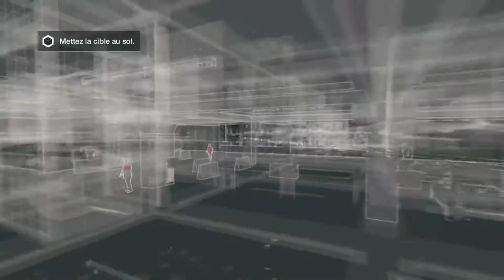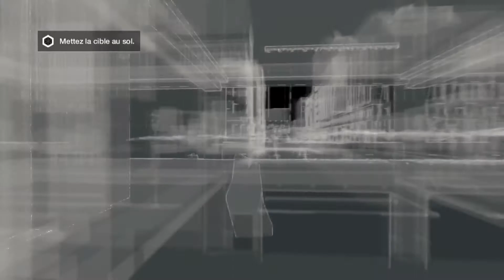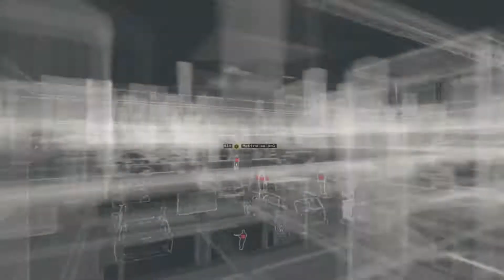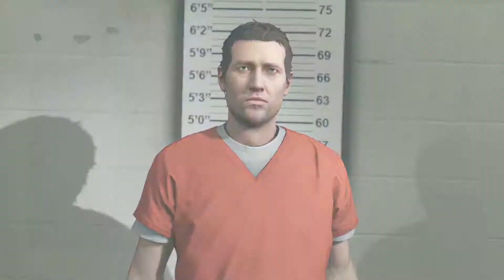Let's play Watch Dogs - Part 10 -"Tu choisi 60 jours ou 60 ans!"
Petite attaque de plaque de gang avant de ce rendre a la police pour y retrouver le témoin du stade.
Let's play Watch Dogs part 10 en fr sur PS4 en HD 1080p
Watch dogs suis l'histoire d'un hacker nommé  Aiden Pearce dans la ville de Chicago, qui va découvrir suite à un piratage bancaire qu'il s'en était pris à la mauvaise personne et qui causera la mort de sa nièce dans un accident de voiture. Des lors il va grâce au Profiler un smartphone capable de pirater tout type d'installation électronique et de quelques acolytes très doué dans leurs domaines, rechercher les responsables et se faire justice soit même.

Lâchez des com's si le cœur vous en dit
Ça m'aidera à savoir ce qui vous plait et si il faut que je change quelque chose!
Et rejoignez moi sur ma chaine pour voir la suite dès leur sorti!